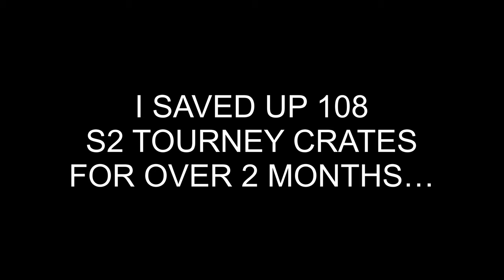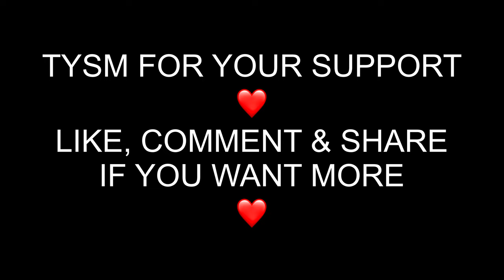OPENING 108x S2 TOURNAMENT CRATES IN COD MOBILE!